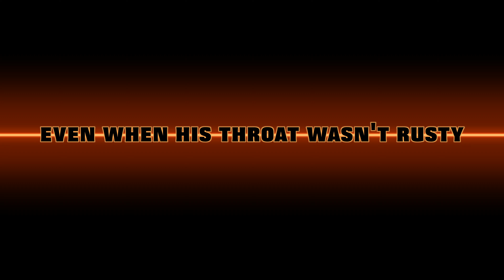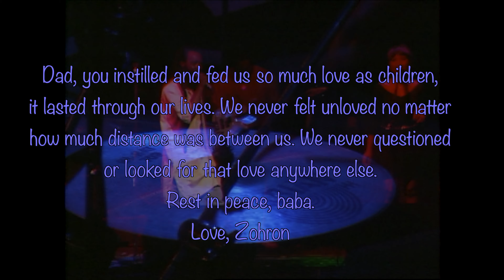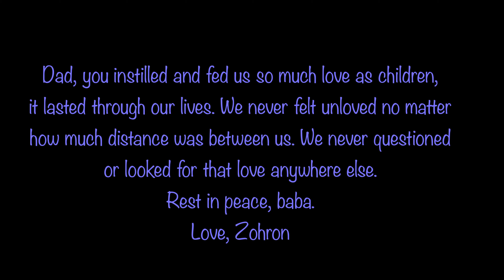Buzrak Mabrak—Feel it Babylon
For Baba Buzz, and for the family and friends of Errol Tate, known as Buzrak Mabrak, one of my original big brothers.

The video quality here is not great. The sound is not great. Buzrak’s voice is not great, but this is still a beautiful song, performed under challenging circumstances...much like our lives.

Buzz was a playwright, a poet, a songwriter, a Rastaman and a father to all the children who came into his presence. He didn't really have a singer's voice, but his speaking voice was powerful, and distinctive, and I will miss hearing it.

He opened this show in Toronto in 1989, although the lighting man was AWOL, there was an electrical problem in the house, the audience hadn't fully arrived, the sound techs were still fiddling, our close-up camera was chewing up tape…you get the picture. And Buzz had laryngitis. All of that is evident in this video, but still, ”Feel it Babylon” remains a haunting song, and I had to choose it for this occasion.

(Editor's note: Sorry for the typo: oppression is like a vise; oppressing is a vice!)

Give thanks and R.I.P., Buzz. You left us too soon, as all the good people do.

Heartfelt condolences to the entire Tate family.

A friend loveth at all times, and a brother is born for adversity.